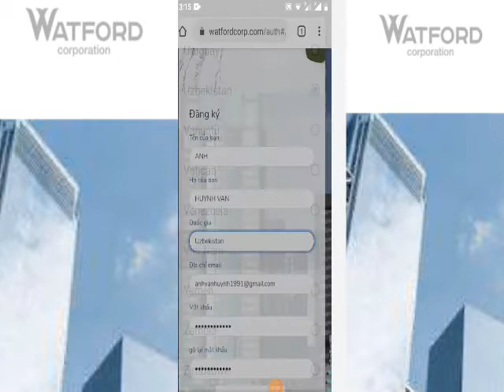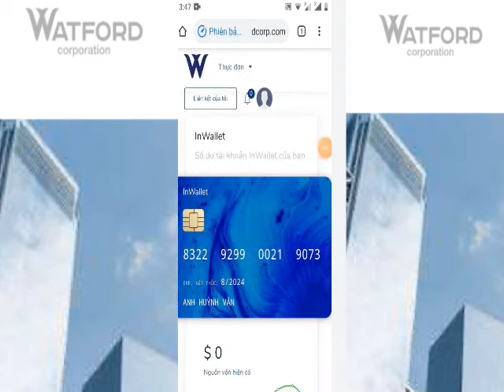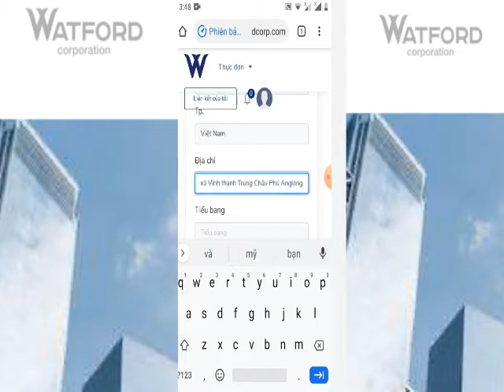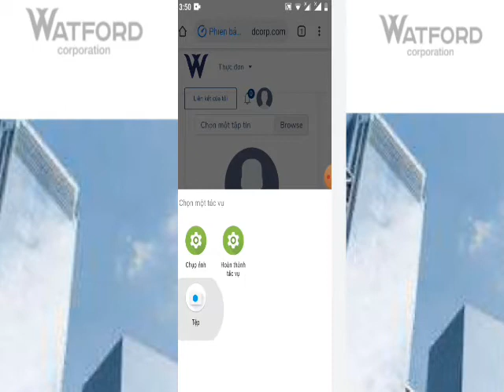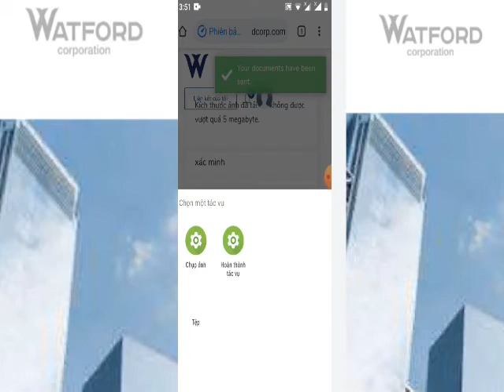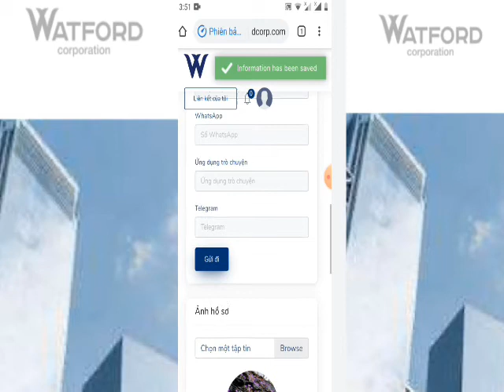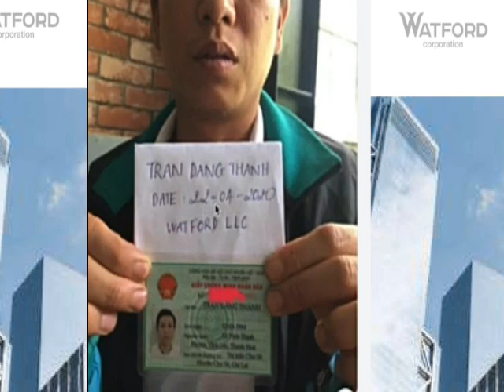hướng dẫn đăng ký và xác minh tài khoản WATFORD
👉 lưu ý khi đăng ký WATFORD có gỡ về một cái email là mã bí mật rút tiền nhé lục tất cả các hợp thư nhé(nghĩ sai maill là bỏ tài khoản luôn)
💥WATFORD ĐÃ CHÍNH THỨC ĐƯỢC CẤP PHÉP VÀ ĐƯỢC CHÍNH PHỦ HOA KỲ BẢO HỘ CHO NĂM TIẾP THEO.

🌟LÀN SÓNG MỚI 2020 - KIẾM TIỀN TỶ TỪ CỔ TỨC CHỈ VỚI 165 USD:

💰“HÃY DÀNH RA VÀI PHÚT ĐỂ THAY ĐỔI CUỘC ĐỜI BẠN”:

💥”THỜI ĐIỂM VÀ TỐC ĐỘ QUYẾT ĐỊNH THU NHẬP, CÀNG THAM GIA SỚM, CÀNG CÓ LỢI!”

Links kết bạn Zalo để em đưa vào nhóm Watford LLC để được hỗ trợ tốt hơn nhé

🌟TỔNG SỐ CỔ PHIẾU PHÁT HÀNH: 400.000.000 CỔ PHIẾU
🎯MỆNH GIÁ 1USD/1CP👉🏻MUA TỐI THIỂU 100CP.

📊Mua 100cp bạn nhận được 17,5$ cổ tức hàng tuần 👉🏻 70$/ tháng.
📊Mua 200cp bạn nhận được 35$ cổ tức hàng tuần 👉🏻 140$/ tháng .
📊Mua 500cp bạn nhận được 87,5$ cổ tức hàng tuần 👉🏻 350$/ tháng.
📊Mua 1000cp bạn nhận được 175$ cổ tức hàng tuần 👉🏻 700$/ tháng.
📊Mua 2000cp bạn nhận được 350$ cổ tức hàng tuần 👉🏻 1.400$/ tháng.
📊Mua 5000cp bạn nhận được 875$ cổ tức hàng tuần 👉🏻 3.500$/ tháng.
📊Mua 10.000cp bạn nhận được 1.750$ cổ tức hàng tuần 👉🏻 7000$/ tháng.

⚠️Lưu ý: 1$/1cp giờ chỉ cần trả trước 30% tức 0.3$..còn 70% tức 0.7$ trả trước ngày 25 tháng 11
🌍Đây là bản sơ lượt về đầu tư cp của cty Kronos Watford.
🏛Đặc biệt: Đây là cổ phần cổ phiếu những doanh nghiệp của Watford nên bạn chỉ cần đầu tư 1 lần hưởng cổ tức trọn đời theo doanh thu của doanh nghiệp.

💥”THỜI ĐIỂM  CÓ LỢI!”
🔜Link đăng ký :

📊Mua 5000cp bạn nhận được 875$ cổ tức hàng tuần 👉?

🏛Đặc biệt: Đây là cổ phần cổ phiếu những doanh nghiệp của Watford nên bạn chỉ đầu tư 1 lần hưởng cổ tức trọn đời theo doanh thu của doanh nghiệp.

07

💥”THỜI ĐIỂM VÀ TỐC ĐỘ QUYẾT ĐỊNH THU NHẬP, CÀNG THAM GIA SỚM, CÀ

👉 lưu ý WATFORD gỡ về cho ae một cái mã mặt khẩu hai để rút tiền nhé anh em nên lưu vào máy một chỗ kín nào đi nhé

Links kết bạn Zalo để em đưa vào nhóm Watford LLC để được hỗ trợ tốt h

📊Mua 500cp bạn nhận được 87, hàng tuần 👉🏻 350$/ tháng.
📊Mua 10.000cp bạn nhận được 1.750$ cổ tức hàng tuần 👉🏻t